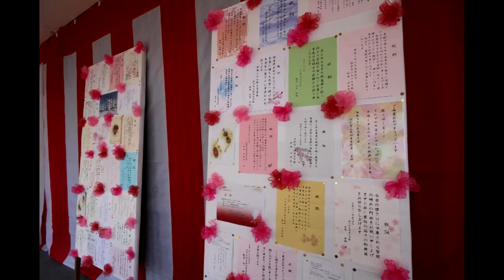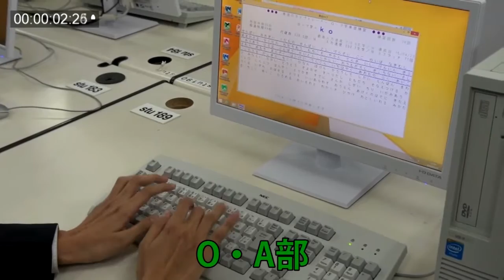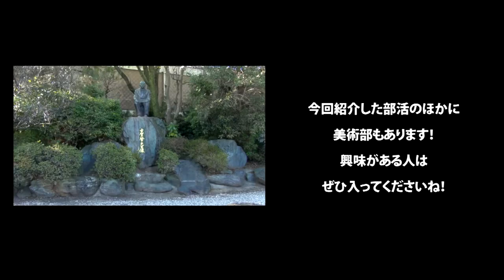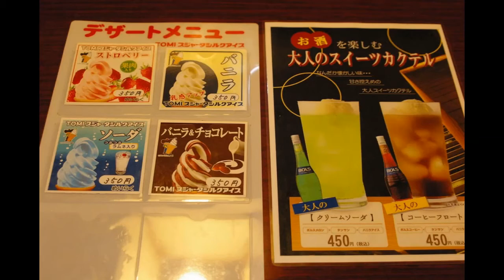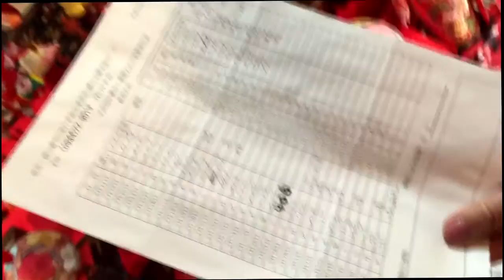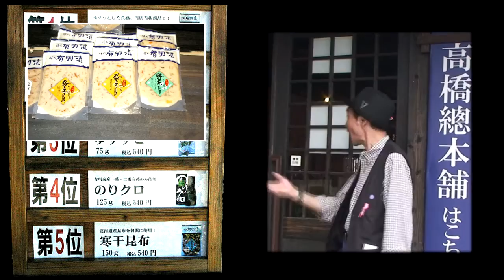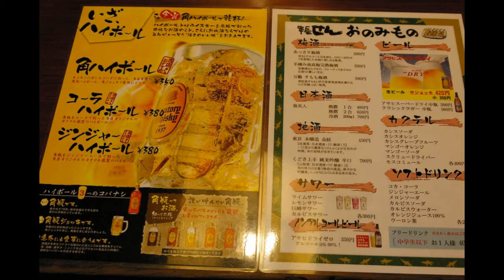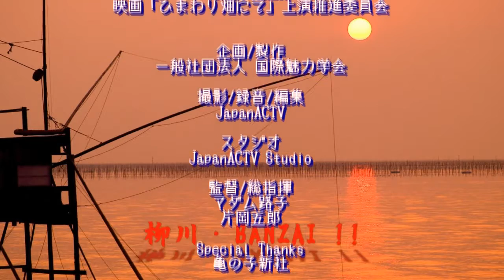20160332 江口信の第二十四回「柳川・BANZAI!!」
柳川観光大使の江口信が地元柳川を紹介する番組です。

今日は、先月はゲストで出てくれた東京出身なのに北原白秋と柳川にどっぷり浸かりこんだソプラノ歌手の青山浩代さんが柳川のさげもんを取材してレポータとして登場します。

それと、柳川高校からのVTR情報紹介もあります。

では、始まります
今月も盛りだくさんの柳川情報を楽しんでくださいね

番組では、柳川情報を募集しています詳しくは番組の最後を見て下さいね

「柳川・BANZAI！！」
・メインキャスタ　　江口信（柳川観光大使）
・サブキャスタ　　　藤崎桐子
・アシスタント　　　木下光

○番組サポーター企業スポンサー
　　福　泉　操
　　高橋総本舗
　　あしたがあるさ
　　串屋せん

○番組制作協力
　　福岡県柳川市
　　福岡県柳川市観光課
　　福岡県柳川市フィルムコミッション
    福岡県柳川市商工会議所
　　柳川市・水の精
　　TEAM AZAKI
　　映画「ひまわり畑にて」上映委員会